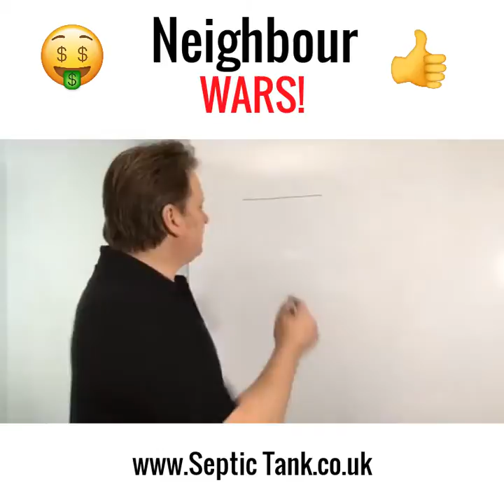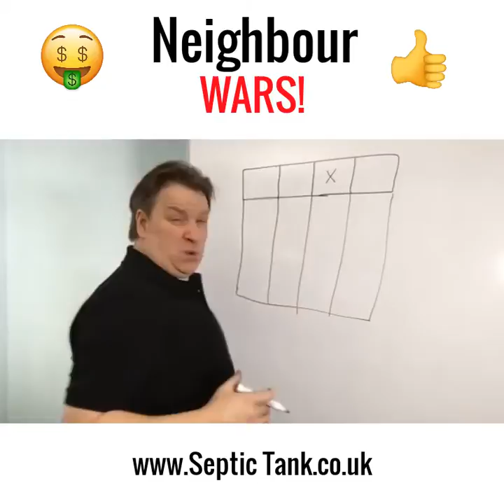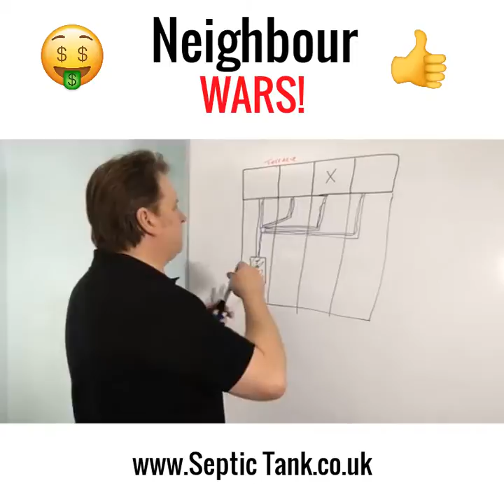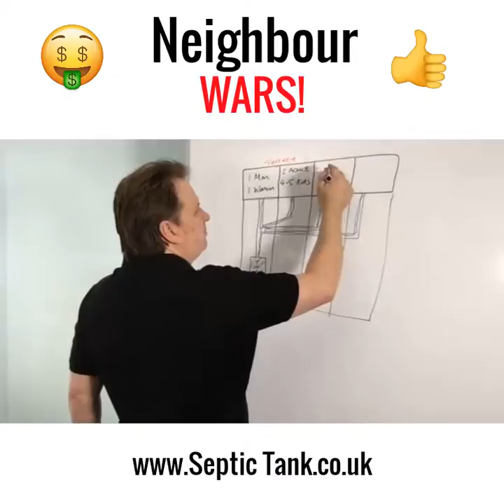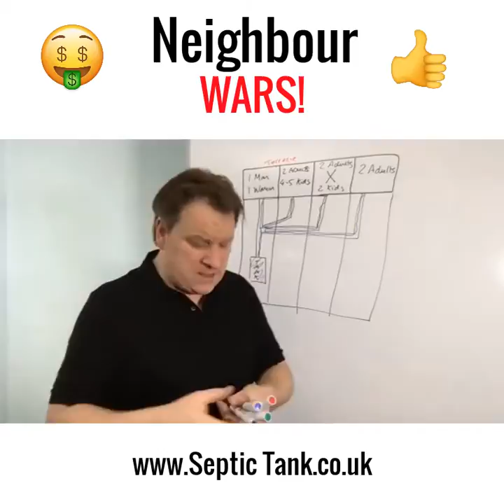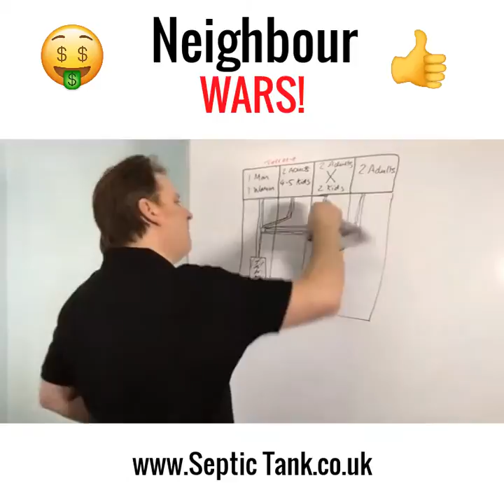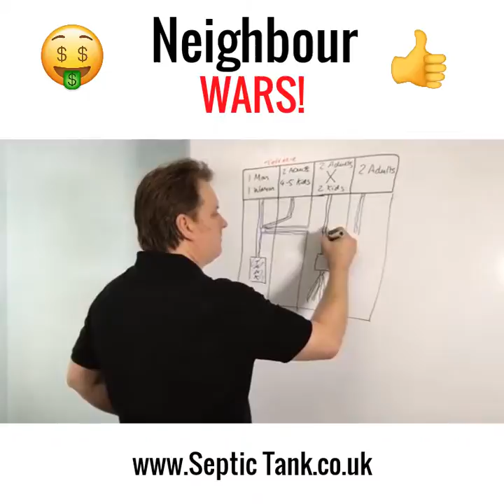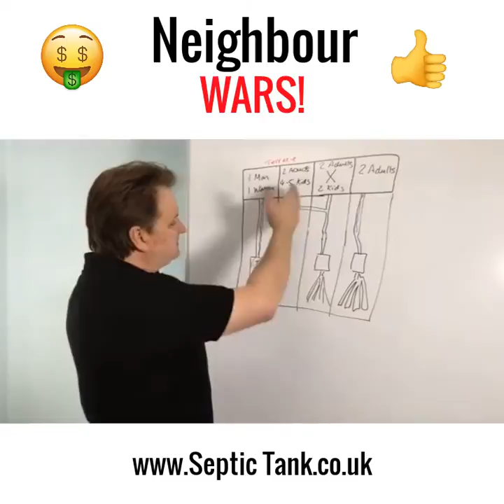Septic Tank Installation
How to cut yourself off from your neighbours system.